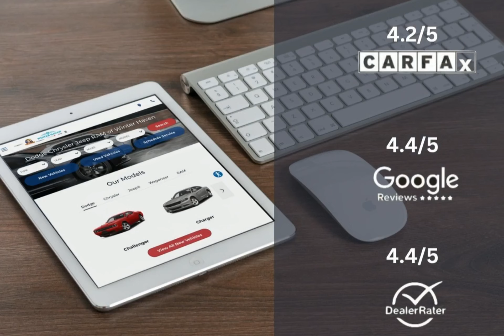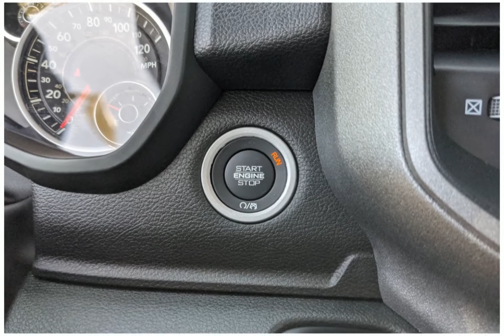2024 RAM 1500